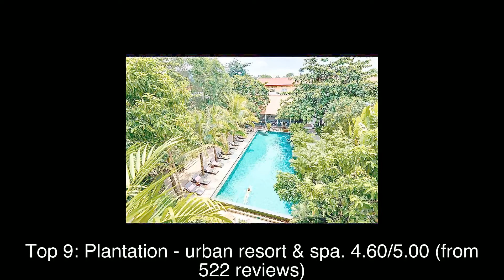Top rated Hotels in Phnom Penh, Cambodia | 2020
Phnom Penh ( or ; Khmer: ភ្នំពេញ phnum pɨñ, Khmer pronunciation: [pʰnʊm ˈpɨɲ]), formerly known as Krong Chaktomuk or Krong Chaktomuk Serimongkul (Khmer: ក្រុងចតុមុខសិរិមង្គល), is the capital and most populous city in Cambodia.

1: Hotel De L'Homme
2: iRoHa Garden Hotel & Resort
3: Envoy Hostel
4: Le Safran de Phnom Penh
5: HM Grand Central Hotel
6: TAO Riverside Residence
7: Sofitel Phnom Penh Phokeethra
8: Raffles Hotel Le Royal
9: Plantation - urban resort & spa
10: Palace Gate Hotel & Resort